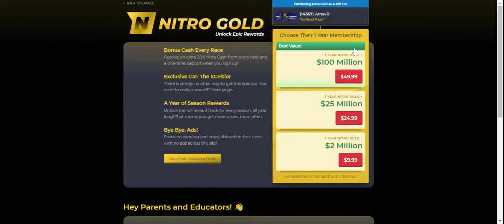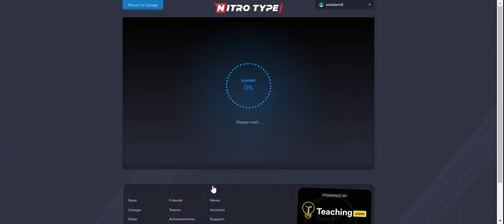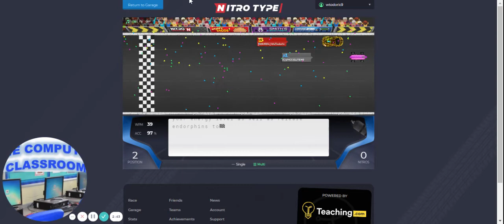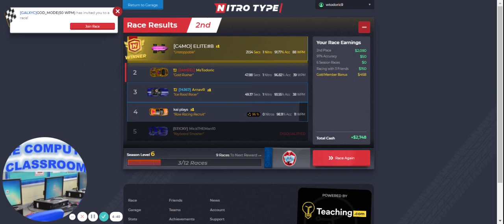Purchase NT Membership to one of my online friends and got my son to join Nitro Type today!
The Computer Classroom wants to share a video on Purchasing NT Membership to one of my online friends and got my son to join Nitrotype today!